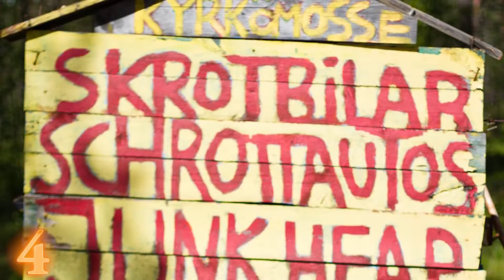12 Strange Forgotten Places in Europe